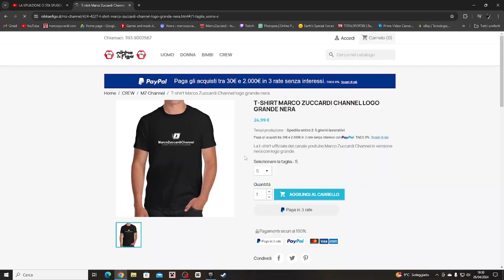Brawl Stars Ep #1